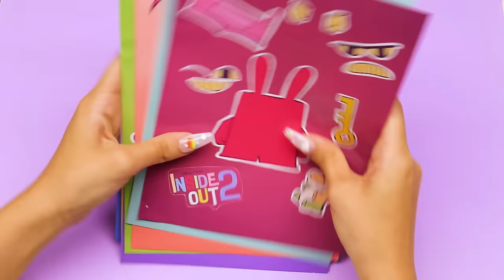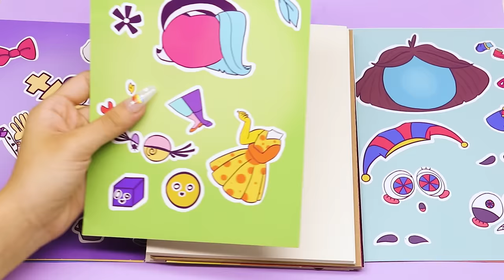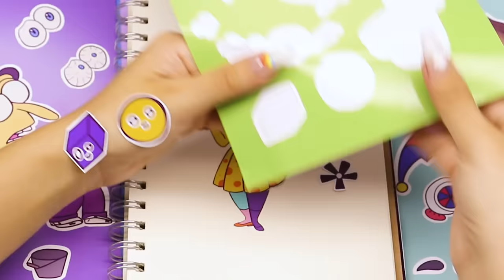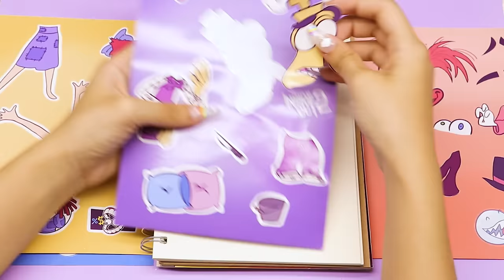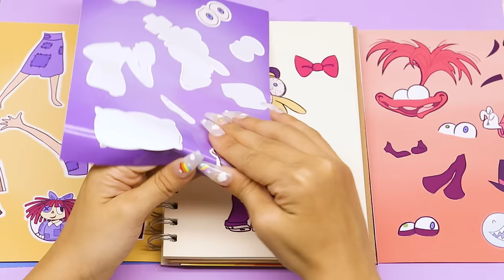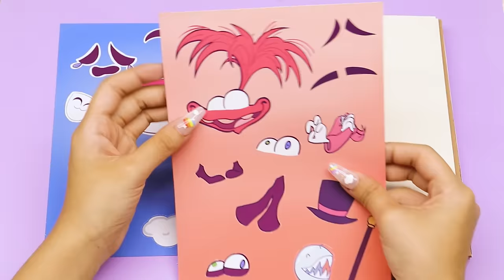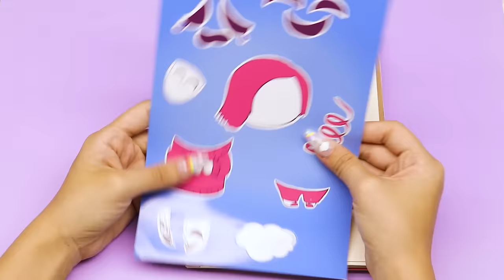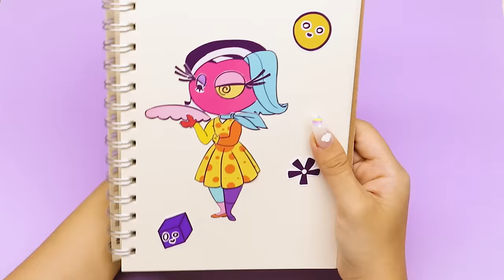The Amazing Digital Circus x Inside Out 2 | Jax x Anger, Pomni x Envy